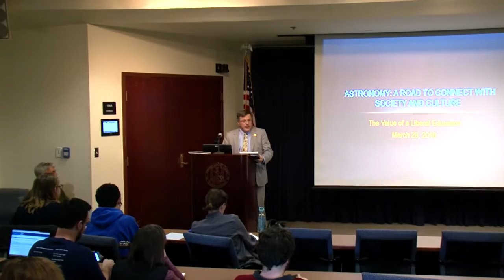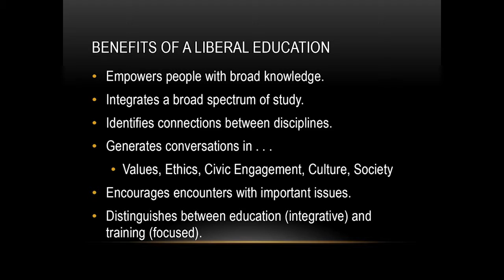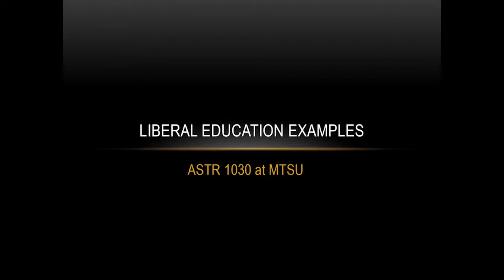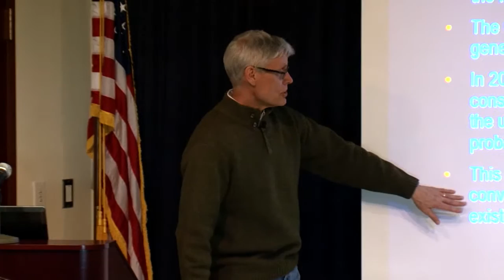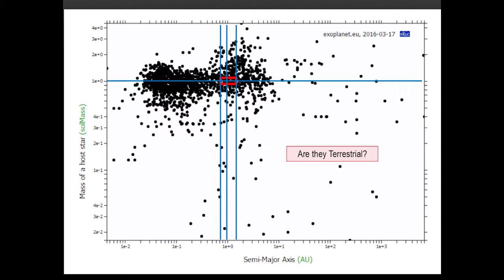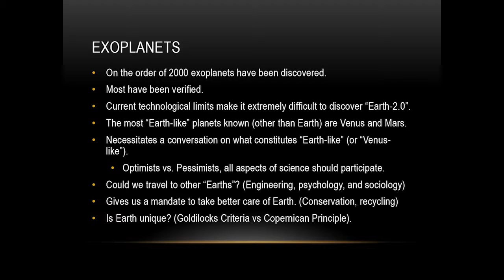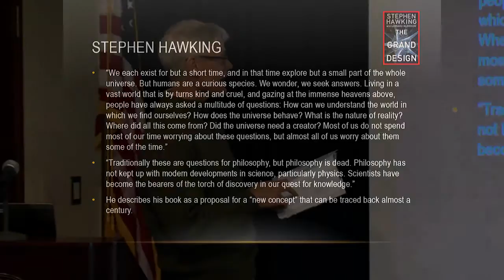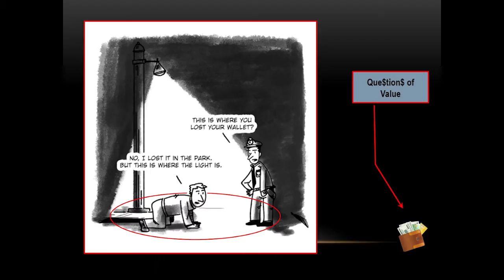Eric Klumpe Astronomy; A Road to Connect with Society & Culture 720p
MTSU Spring 2016 Honors Lecture Series: The Value of a Liberal Education
Speaker: Eric Klumpe, Physics and Astronomy
Lecture Title: Astronomy: A Road to Connect with Society and Culture